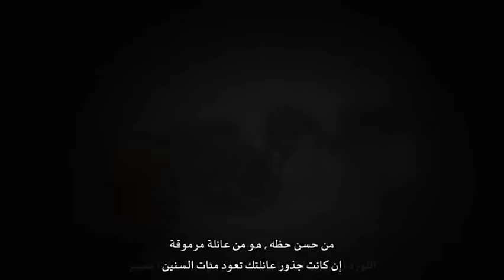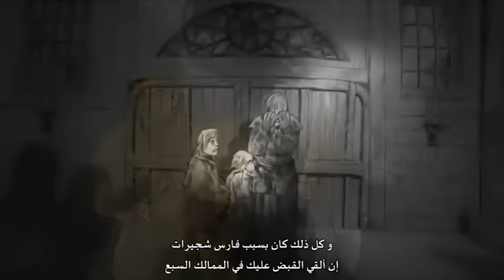العدل والقضاء في وستروس | ‏@GoTArabic | بصوت برون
السير برون بطابعة المتهكم يتحدث عن المحاكمات والعدل والقضاء في وستروس

اعداد : @ahmdx